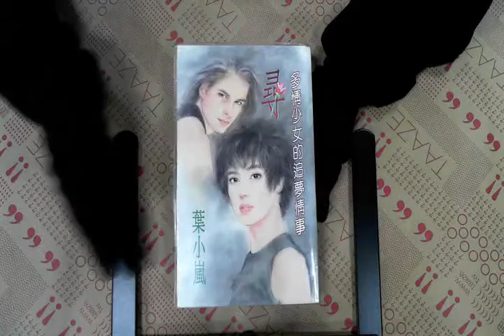TAAZE｜尋-多情少女的追夢情事 二手書書況 9577161324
TAAZE｜讀冊生活網路書店「尋-多情少女的追夢情事」，找二手書請至